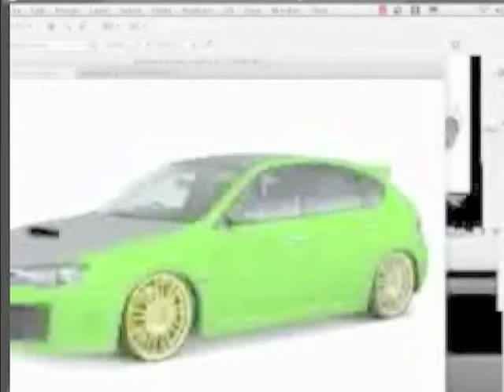fast tuning photoshop